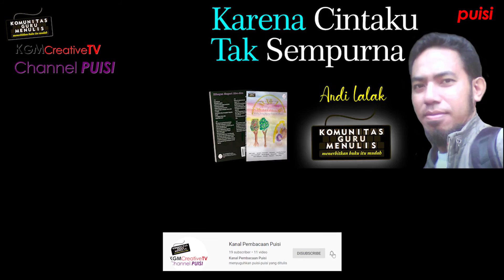Karena Cintaku Tak Sempurna, Puisi Andi Lalak, backsound Slowly Until We Get There - Joey Pecoraro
Puisi berjudul "Karena Cintaku Tak Sempurna" karya Andi Lalak, dimuat dalam buku Kutemukan Kau di Antara Jarum Jam yang Bergerak Mundur: Kumpulan Puisi Oktober 2018 #3,

Selamat menikmati